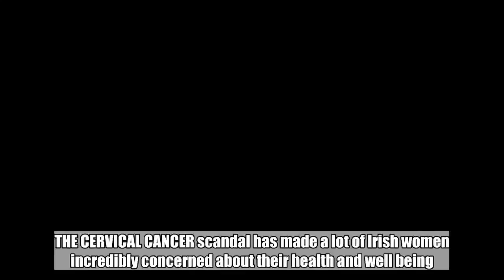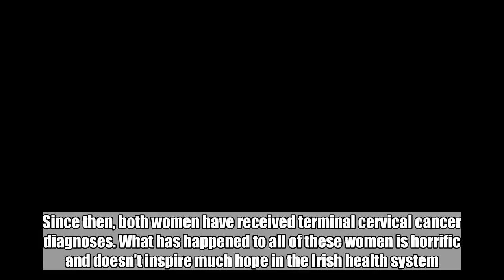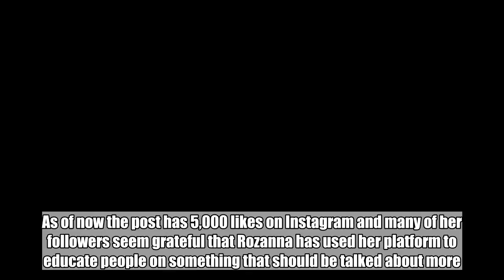Rozanna Purcell has opened up on her Instagram about catching pre cancerous cells after a smear test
THE CERVICAL CANCER scandal has made a lot of Irish women incredibly concerned about their health and well being. The controversy revolves around over 200 women being given false negative results from their smear tests and not being told. 18 women of those women have since died. Vicky Phelan and Emma Mhic Mhathuna both received clear smear tests in 2012 and 2013 respectively. Since then, both women have received terminal cervical cancer diagnoses. What has happened to all of these women is horrific and doesn’t inspire much hope in the Irish health system.  However, wellness blogger Rozanna Purcell has opened up on her Instagram about her experience with cervical cancer in a bid to encourage women to keep getting smear tests and to recognize possible symptoms of cervical cancer.   She was incredibly honest in the post, revealing that because of attending her smear tests, her precancerous cells had been caught early and thus allowed her to be treated.   She also shared some of the most common symptoms of cervical cancer and reminded people that cervical cancer doesn’t always present with symptoms.  She also highlighted the need for discussion of women’s health to become more of an everyday subject as well better education around the topic itself.  As of now the post has 5,000 likes on Instagram and many of her followers seem grateful that Rozanna has used her platform to educate people on something that should be talked about more. Rozanna also encouraged people to speak to their gynecologist about getting the HPV vaccine in the comments section. One user commented:  DailyEdge is on Instagram!